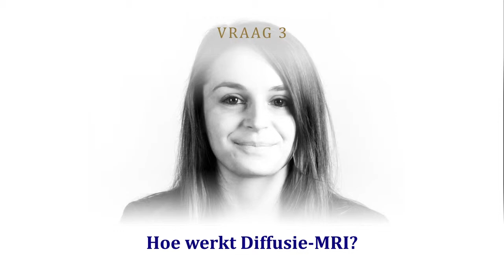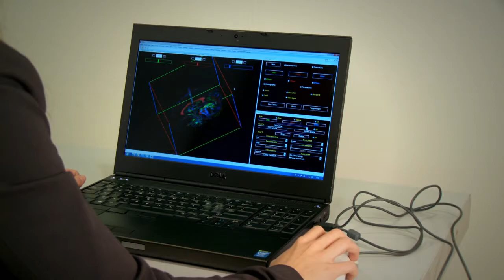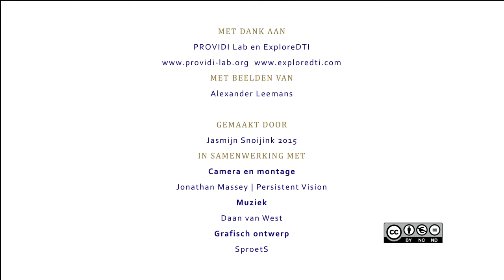Zesdimensionaal door het lichaam kijken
Beeldanalyticus Chantal Tax houdt zich bezig met Diffusie-MRI. Met gewone MRI kun je zachte weefsels in kaart brengen, maar dan zie je niet goed hoe die weefsels zijn opgebouwd. Bijvoorbeeld hoe de spiervezels of zenuwbanen precies lopen. Dat kan wel met Diffusie-MRI. Door de bewegingen van watermoleculen in kaart te brengen, kun je een zesdimensionaal beeld vormen van hoe het weefsel is opgebouwd.

Deze video maakt deel uit van Faces of Science. Faces of Science heeft als doel jonge wetenschappers in de schijnwerpers te zetten en te laten zien wat het leven als wetenschapper inhoudt.

Met dank aan: PROVIDI Lab en ExploreDTI
Met beelden van: Alexander Leemans

Gemaakt door: Jasmijn Snoijink 2015
Camera & montage: Jonathan Massey | Persistent Vision
Muziek: Daan van West
Grafisch ontwerp: SproetS
Logo creative commons licentie